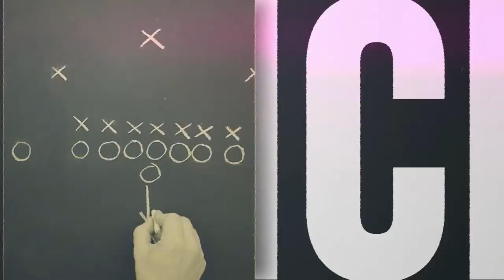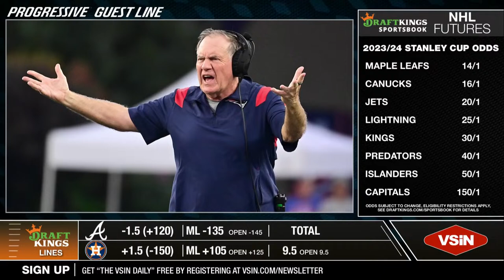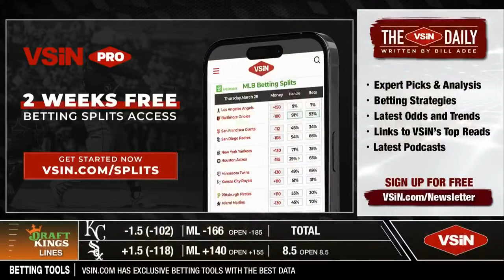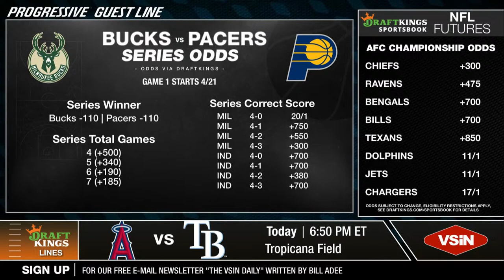WHY NOT WEDNESDAY: JJ McCarthy Drafted by New England? | The Lombardi Line - APRIL 17, 2024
Welcome to the second hour of The Lombardi Line LIVE and FREE from 2-3PM EST Mon-Fri!

To watch the first hour of The Lombardi Line and the rest of our programming, become a VSiNPro Subscriber today!